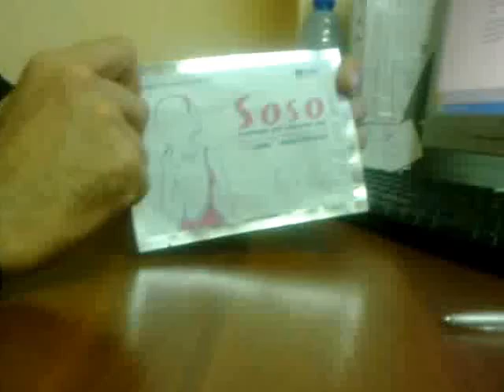Пластырь для похудения Soso